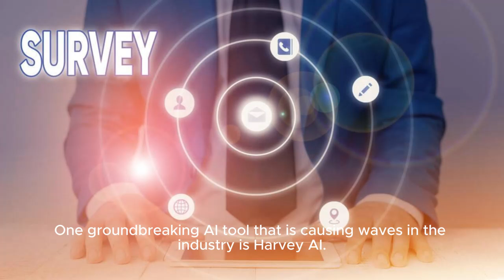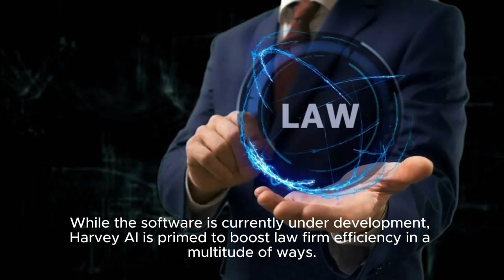How HARVEY.AI transforming Legal industry | Artificial Intelligence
Harvey.ai is a tool that helps businesses create chatbots and virtual assistants that can talk to customers and help with common questions or tasks. It uses advanced technology to understand what people are asking and respond with helpful answers or actions. The tool is easy to use, with drag-and-drop features and pre-built templates, so anyone can create a chatbot for their website or social media pages. Overall, Harvey.ai is a useful tool for businesses looking to improve customer support and save time on routine tasks
If you're looking for a way to improve customer support and automate routine tasks, Harvey.ai could be a useful tool for your business. Whether you're building a chatbot for your website, social media platforms, or other channels, Harvey provides the tools and resources you need to create an effective conversational AI solution.

Kewords:
Harvey
Harvey.ai
Harvey law firm
what is harvey
harvey kia hai
how harvey works
Harvey kese kam krta hai
chatbots
chatbot
what is chatbot
harvey chatbot
harvey ai chatbot
how to create chatbot
create chatbot with harvey
chatbot creation with harvey ai
harvey ai legal
legal question with harvey
law question harvey